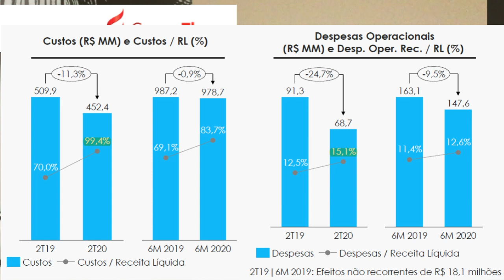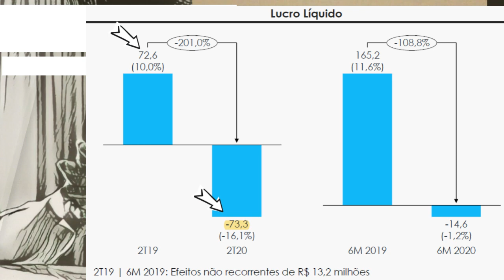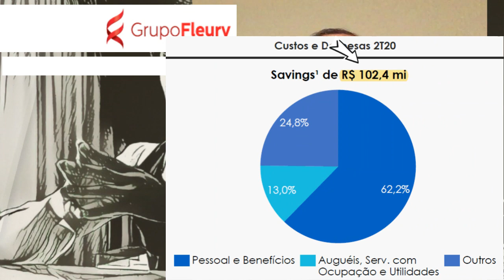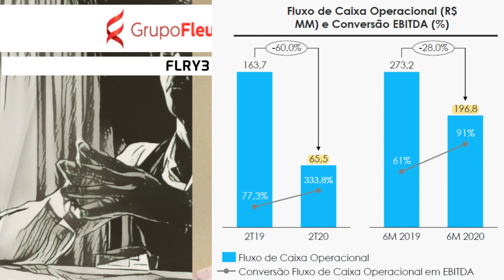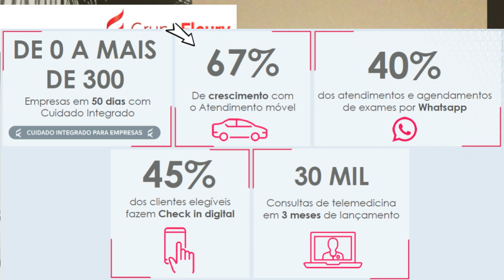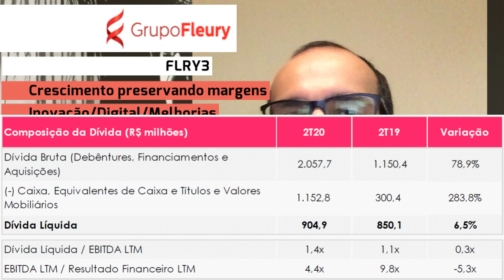31.07.2020 - Visão do Estrategista - Resultados Fleury 2T20 - FLRY3